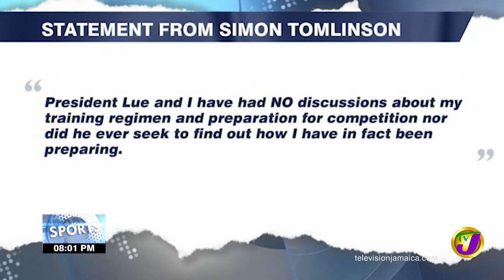Simon Tomlinson Speaks out about Commonwealth Omission - July 26 2022